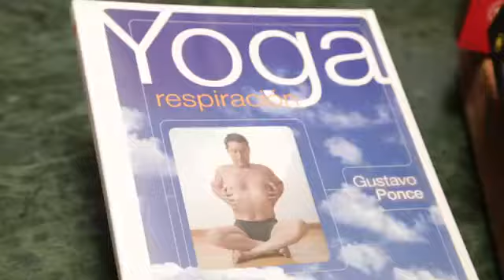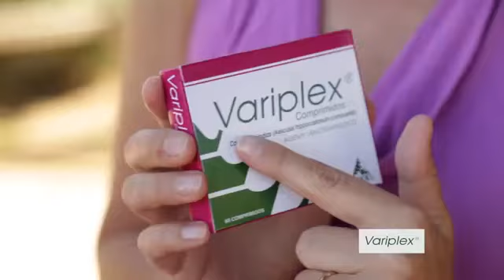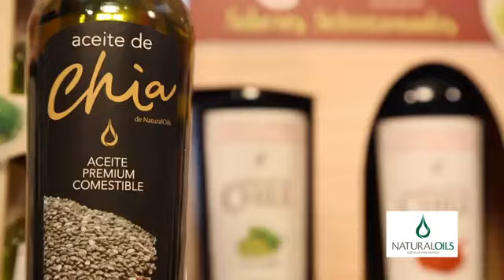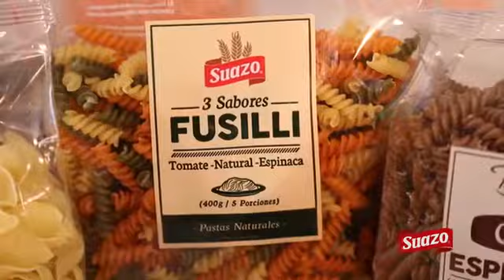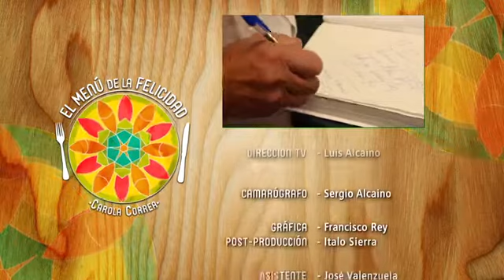Menú de la Felicidad Invitado Gustavo Ponce